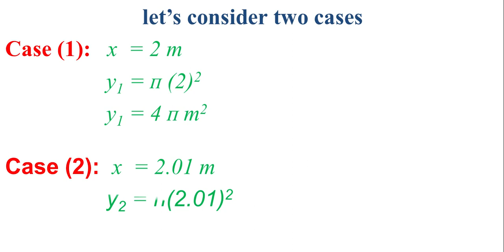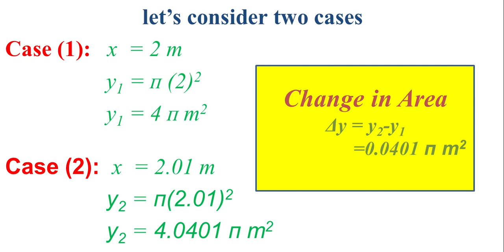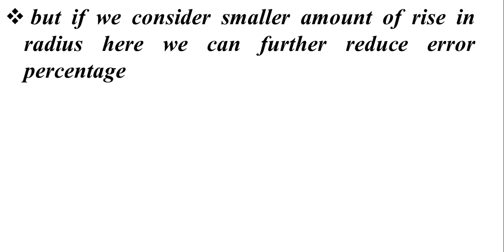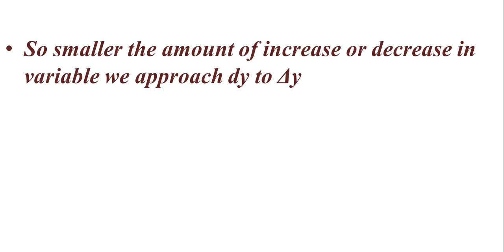dy /dx meaning ∥ differential calculus ∥ mathematics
Differential calculus is one of the important topic in mathematics, in that we deal normally first derivative, dy/dx means change of y with respect to x,  but most of us we don't the meaning of it.  In this video we deal with the explanation of dy/dx with examples.